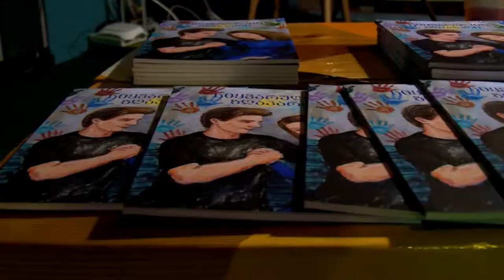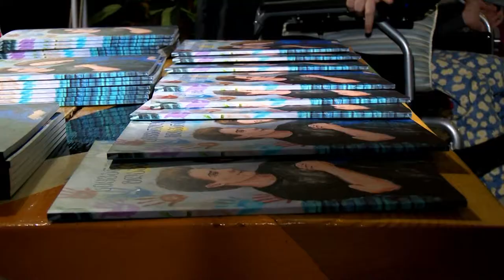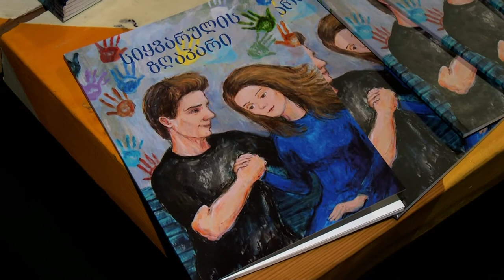ანა ბარათაშვილი / წიგნის პრეზენტაცია / თავისუფალი სივრცე / სიყვარულის ზღაპარი / ჰეშთეგი / Hashtag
This video is about a very strong-willed, very brave and determined  girl who never gives up  her dreams. Ana Baratashvili’s  first appearance  in our TV show  was 6 months ago when she took part  in a literature competition . She was frankly speaking about all the difficulties that a person with disabilities may face during this process. She wished she had her own book but she couldn't imagine  that this could become a reality. After showing her portrait to the audience one printing company  got in touch with us and asked Anna's phone number and it turned out  that they wanted to print her book and bring it out to the public. In this video Anna has the first presentation and first meeting with the readers. She is talking about the importance of people  who should  believe in themselves, their  talent and being given an  opportunity to use it. She hopes to become a sample for other people with disabilities not to  hide themselves, to have a go and do their best in order to achieve the goals and at the same time she admits that there are still loads of buildings and even book shops she can't enter because of no adaptation  facilities and she applies to  us to cooperate and  think together  about making the world and the  country and our city equally comfortable and beneficial for all the citizens in it.